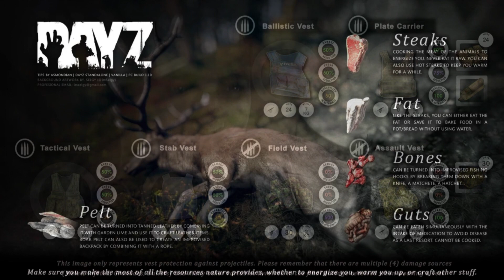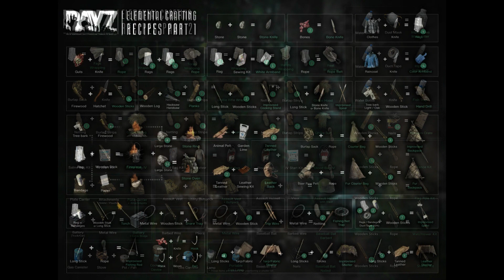Day Z Best Tips in 2023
Just a tip video with no audio to distract you during your gameplay. Enjoy they are extremely helpful when applied.